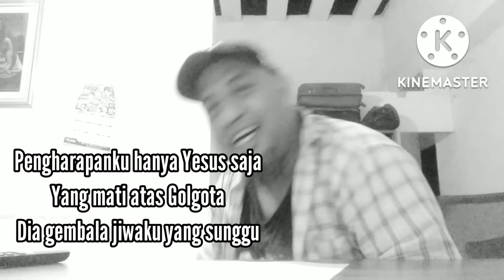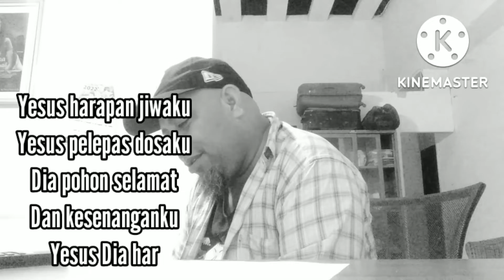PENGHARAPAN KU HANYA YESUS SAJA